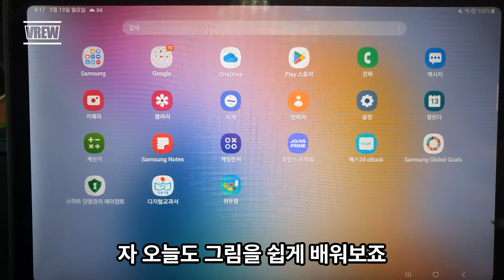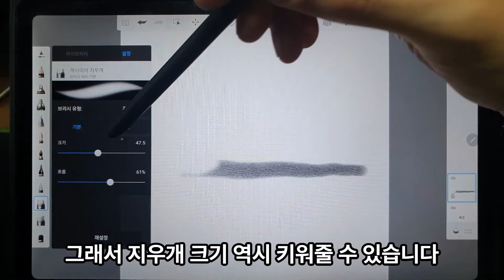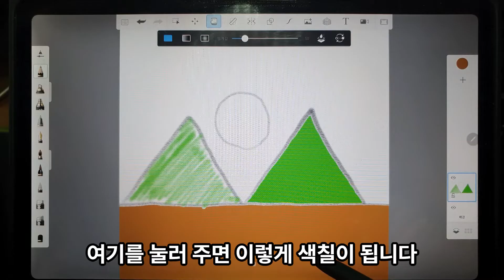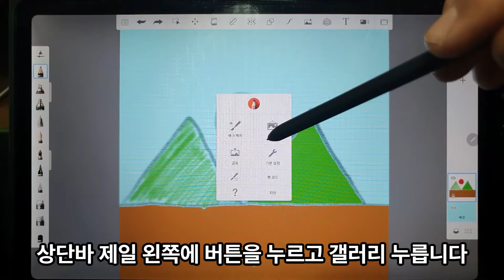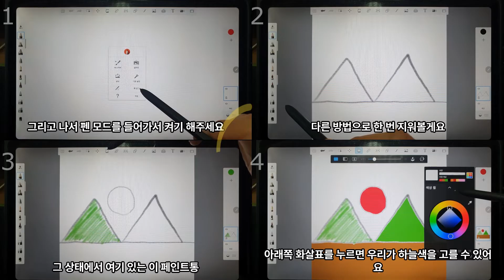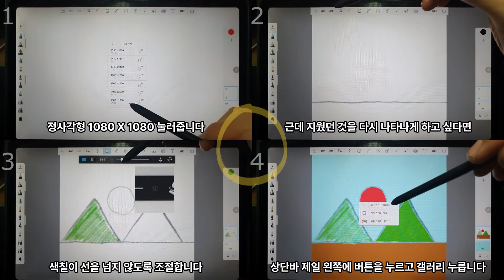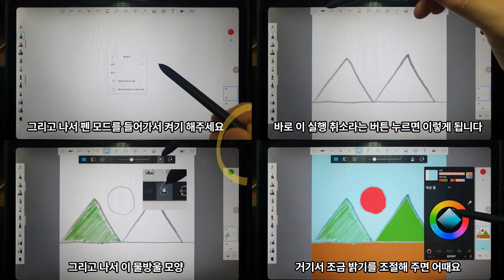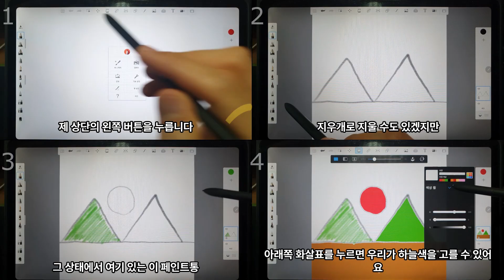무료그림어플 "스케치북" 배우기 🔥1.시작하기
태블릿 그림 채널 "그림이지" 입니다 :)
디지털드로잉을 쉽게 배울 수 있게 영상을 만들었어요. 교육용 컨텐츠로도 활용하실 수 있게 제작해보겠습니다.